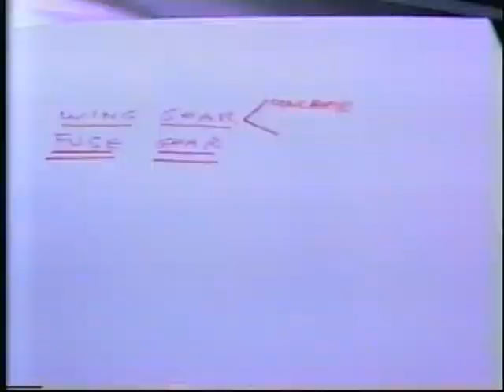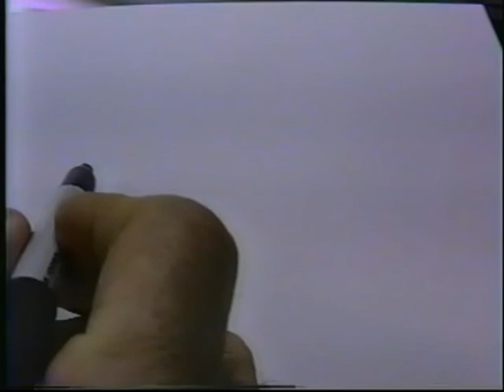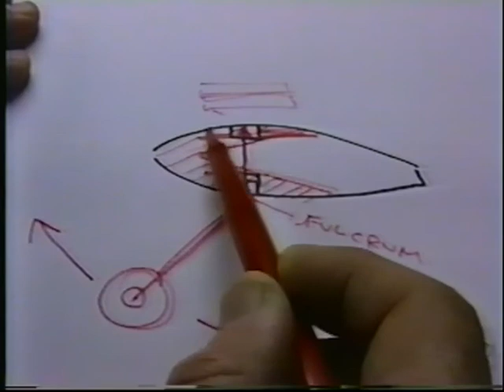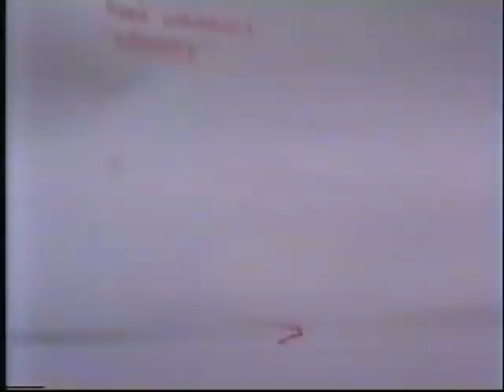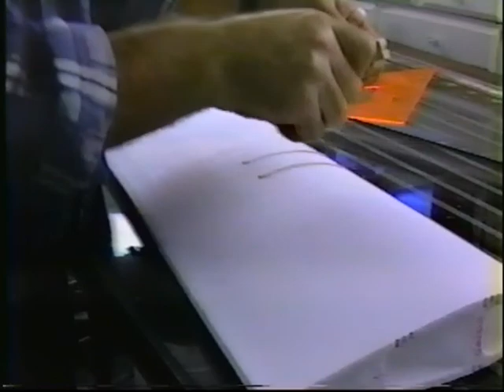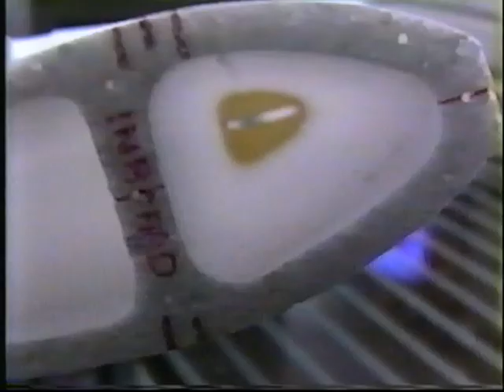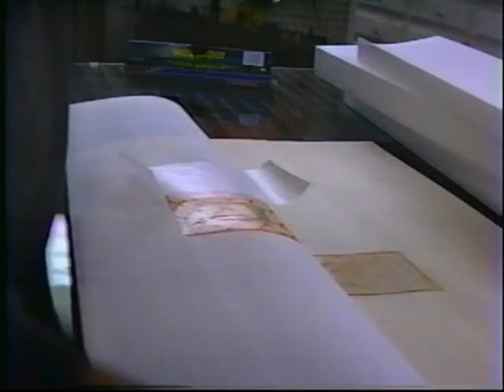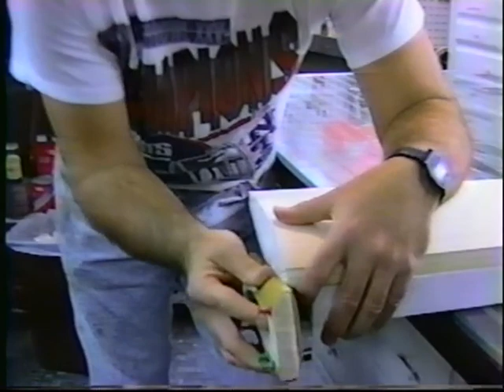Windy U Master 1993 Tape 1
1993 Series